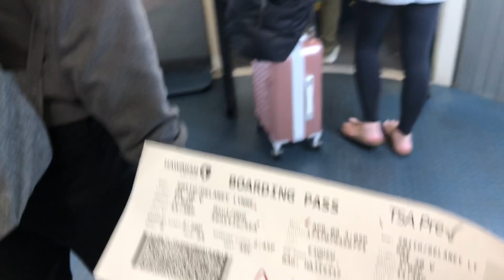Maui Trip 2018